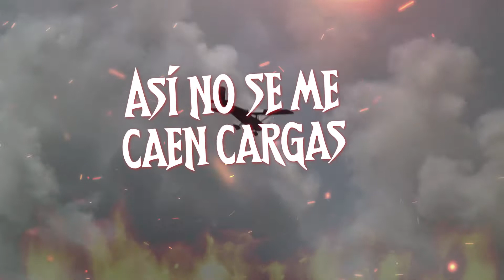Voces del Rancho - Capital Del Infierno (Official Lyric Video)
"Capital del Infierno" de Voces del Rancho es una canción que describe la vida de un narcotraficante en la ciudad de Tijuana, conocida como la capital del infierno. La letra habla de la adicción a las drogas, la violencia y la corrupción que se vive en esta ciudad fronteriza. El protagonista de la canción, junto con el Diablo y sus aliados, trafican drogas y celebran sus victorias con cerveza y música. La canción también habla de la paranoia constante de ser perseguido por la policía y otros enemigos.

Music by Voces del Rancho Performing Capital Del Infierno (c) 2023 Cintas Acuario

Letra de Capital Del Infierno

Pisteamos toda la noche
El Diablo andaba conmigo
Y ya conoce a unos cuantos
De mis tantos enemigos
Pero vigilan mi vida
Mientras me encuentro dormido

También hicimos un trato
De cruzarme contrabando
Así no se me caen cargas
Juntos andamos jalando
Puras líneas raya blanca
Y carrujos va fumando

Olfatea todas las trampas
Que gringos han inventado
Para él la misma le da
Traer arma o desarmado
Si es el jefe de lo malo
Por él todo es controlado

Cada golpe que pegamos
Nos vamos a celebrar
Cortas hacemos las noches
Y los días por igual
Prendidos de la cerveza
Y del maldito animal

Para esos que me buscaban
Sean civiles o gobierno
Vivo por la principal
La capital del infierno
El que me la haga lo llevo
Pa seguirlo divirtiendo

El motor de mi avioneta
Más y más se va alterando
Cuando cantan el corrido
El aire me va llevando
Polvo y humo hasta mi altura
Así siempre ando volando

Autor: Faustino López